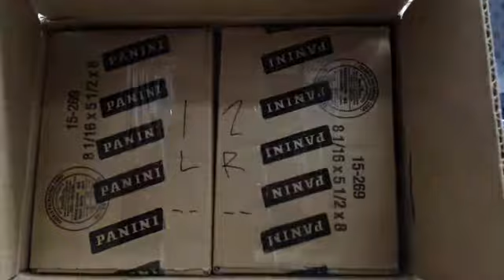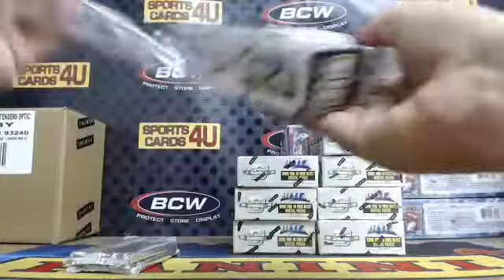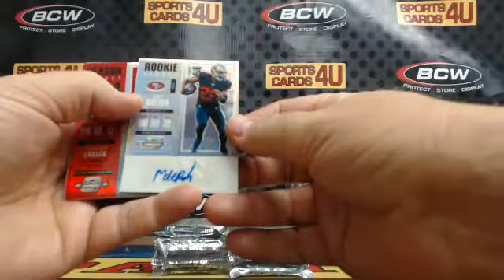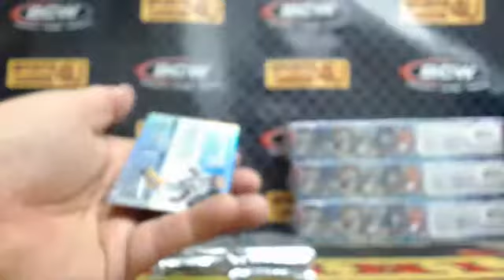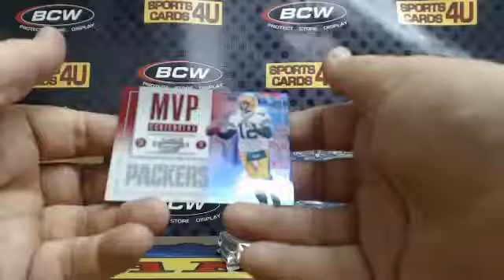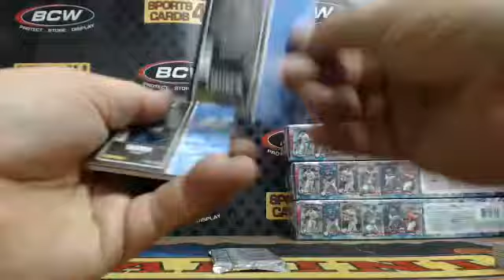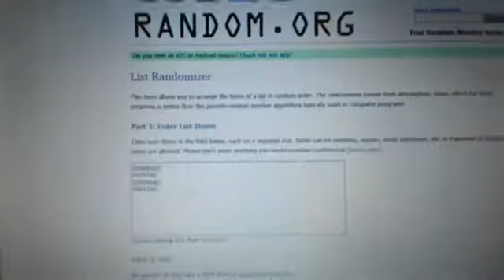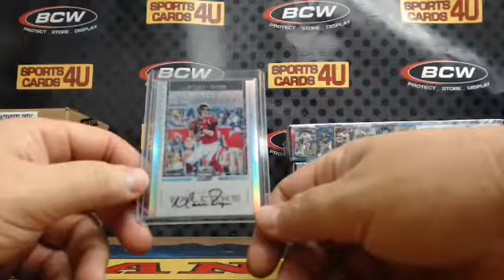2017 Panini Contenders Optic Football 10Box Case Team Break #9 (3-20-18)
2017 Panini Contenders Optic Football 10Box Case Team Break #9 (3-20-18) - Captured Live on Ustream